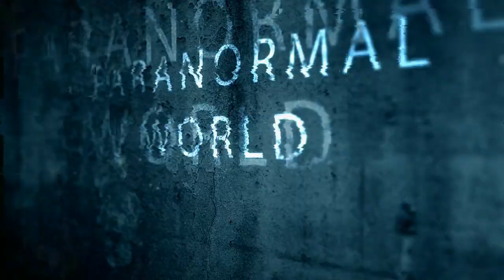Giant Monster behind Water Tower